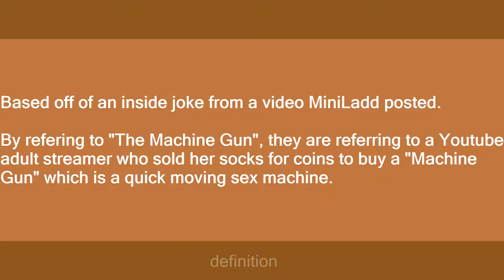The Machine Gun